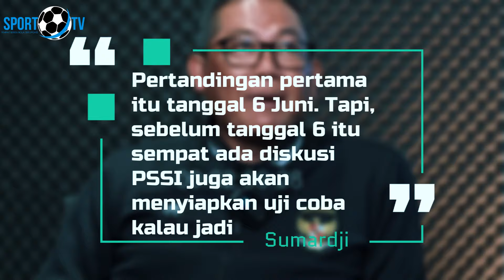🔴UPDATE TIMNAS HARI INI~OLE ROMENY BULATKAN KEPUTUSAN~TIMNAS VS PORTUGAL~STY DAPAT 3 AMUNISI BARU